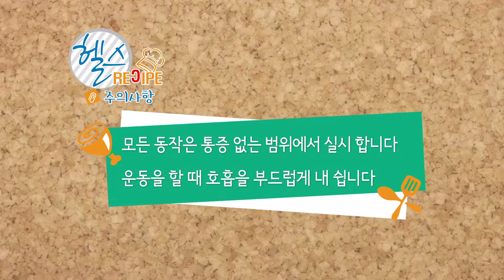메디컬TV피트니스-내 몸을 위한 운동 헬스레시피 8회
헬스레시피 피트니스3편
매끈한 팔라인 만들기 운동
팀레드 퍼스널트레이딩 센터 강승부/박호현PT트레이너